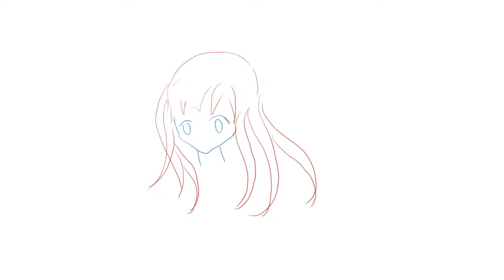Clip studio paint animation test: Hair blowing in wind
This is the first time I trying this